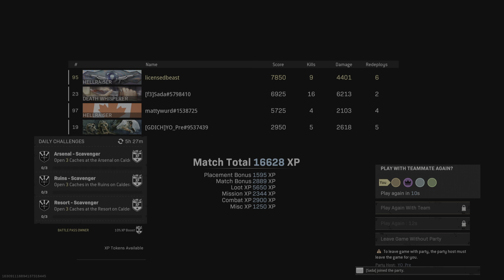Rebirth Win - 9 + 16 + 4 + 5 Kills